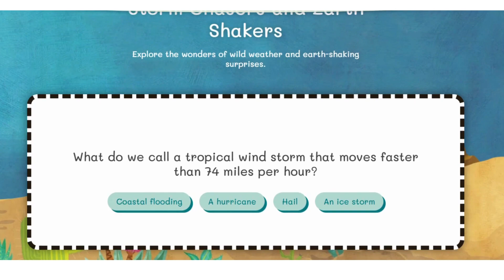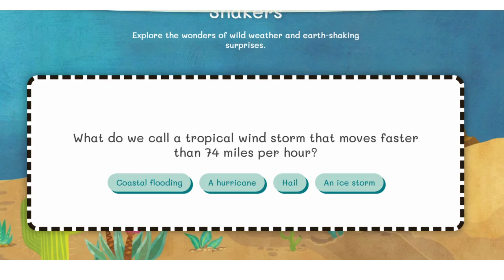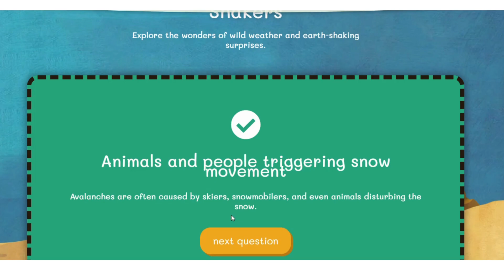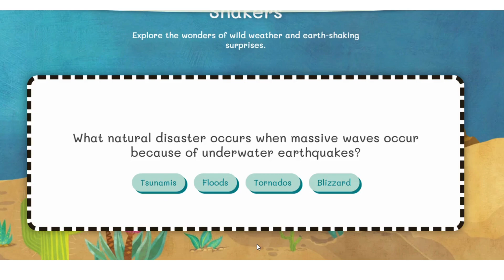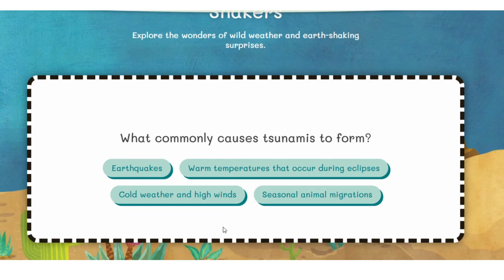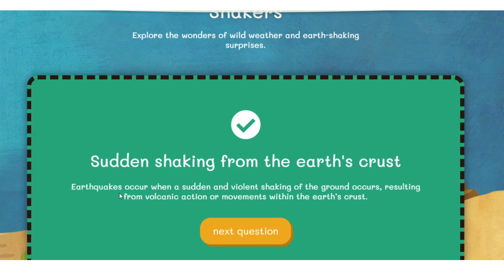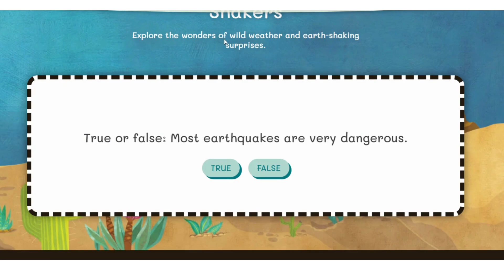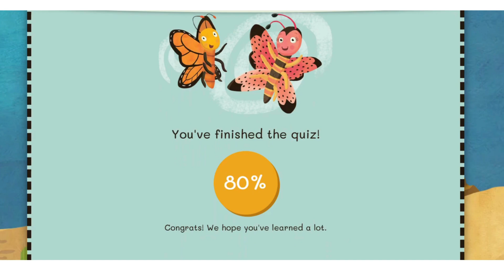Trivia Quiz Game on Pebbles and the Biggest Number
Enamored with Pebbles flight, Vanna digs deeper into biggestnumber.com
and found this quiz -

Let’s find out how she would fare.
Come on, take the quiz with her!